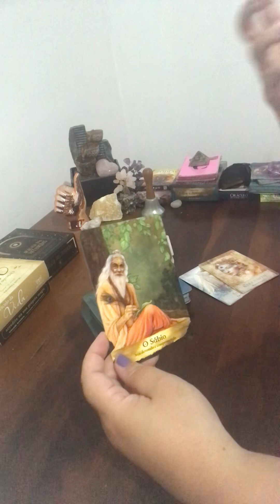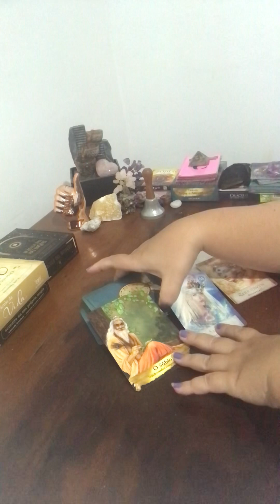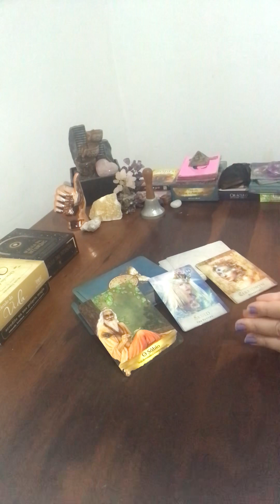Carta do Dia!amor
Carta do Dia!